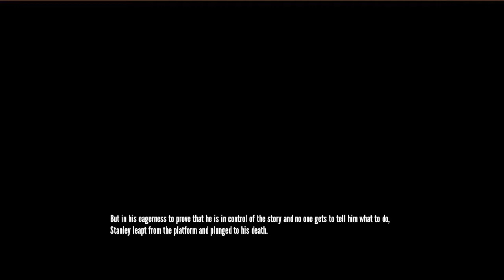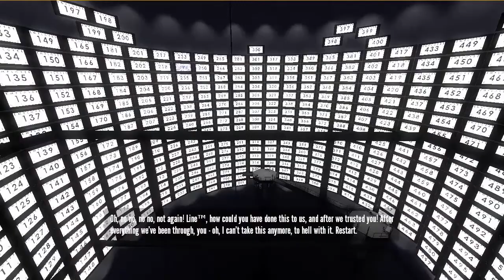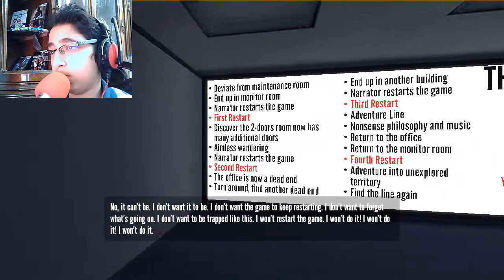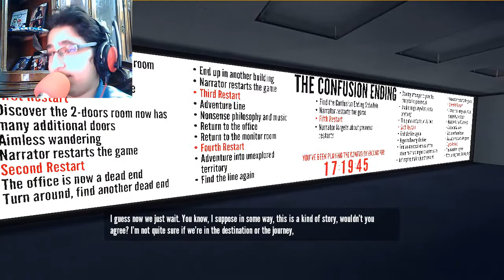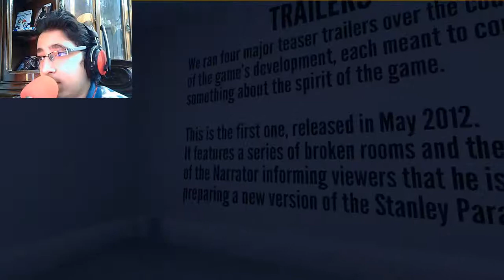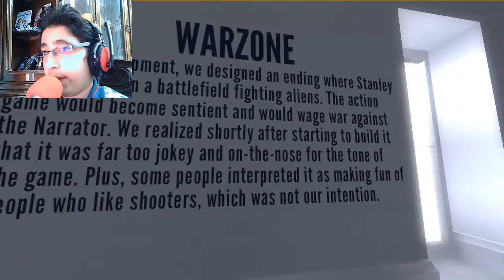The Stanley Parable Escape? NO?! P3 The Zombie Gamer Fares Amin